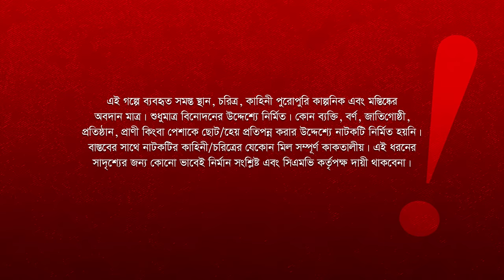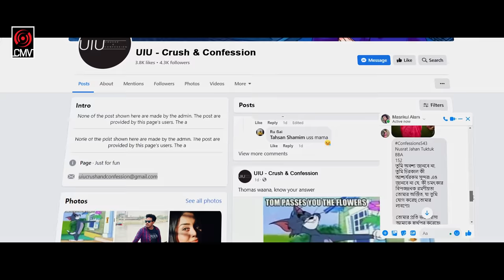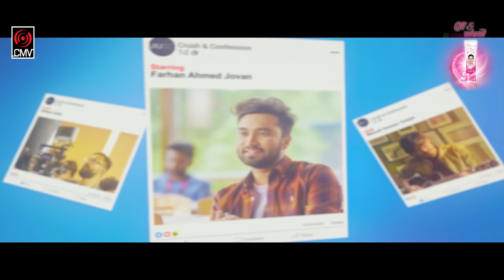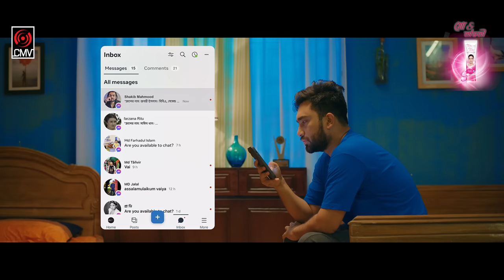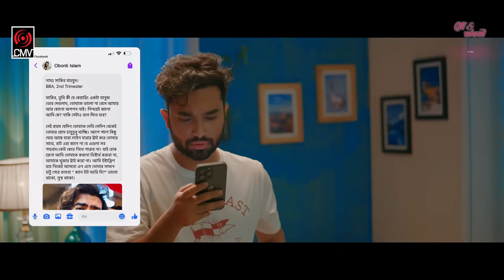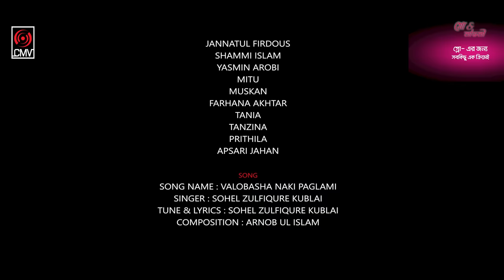Crush & Confession | ক্রাশ এন্ড কনফেশন | Bangla Natok | Jovan | Sabila Nur | New Bangla Natok 2023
Presenting official drama of Masrikul Alam’s “Crush & Confession”, Script Written by Masrikul Alam & Joynal Abedin, Directed by Masrikul Alam Starring Farhan Ahmed Jovan, Sabila Nur, Shahbuz Sunny & many others. Producer SK Shahed Ali Pappu & Produced by Central Music and Video (CMV).

Drama: Crush & Confession | ক্রাশ এন্ড কনফেশন
Script: Masrikul Alam & Joynal Abedin
Director: Masrikul Alam
Cast: Farhan Ahmed Jovan, Sabila Nur, Shahbuz Sunny & many others.
DOP: Bkash Saha
Edit & Color: Agun Suvo
Music Studio: Studio CMV
Producer: SK Shahed Ali
Produced by: Central Music and Video (CMV)